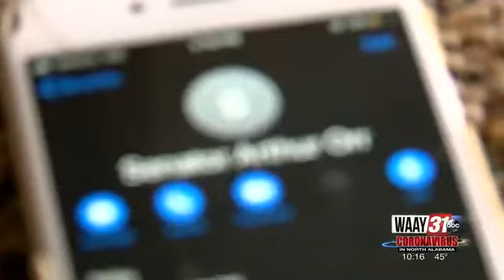What The New Normal Could Look Like In North Alabama.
The debate over what life will be like after stay at home orders are lifted.